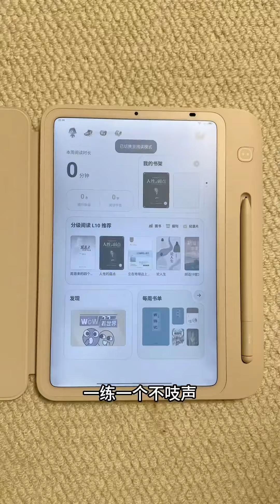【房东的肥四】咱們三個最好了，也不知道他壹天天淨找不素淨#搞笑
Welcome to pay attention!
永远不要在意任何人的目光 这辈子为自己而活🌞
谢谢友友们的喜爱
Never care about anyone's eyes. Live for yourself in this life.🌞